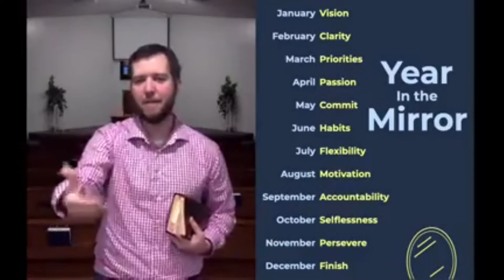Looking at Life Backwards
Hillside Church of Christ     Sunday Jan. 3, 2020